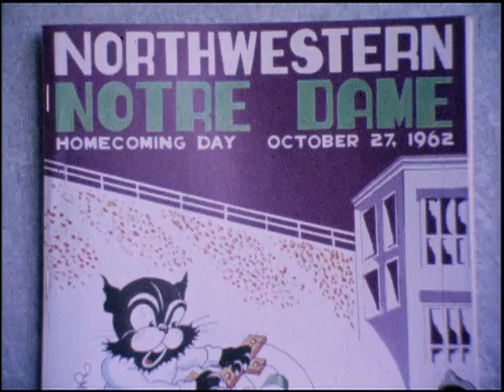Northwestern Football vs. Notre Dame, 1962 (1st quarter)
First quarter, Northwestern (#3) vs. Notre Dame, October 27, 1962. Final score, NU: 35, Notre Dame: 6.  After winning this game against Notre Dame, the NU football team would be ranked #1 in the nation for two weeks in a row. For more info and other games, visit the Northwestern University Archives